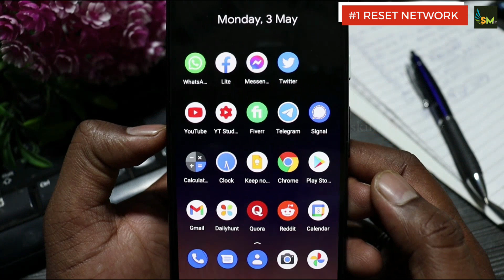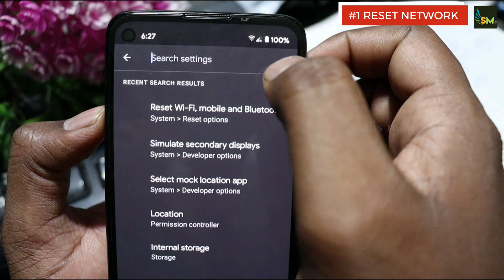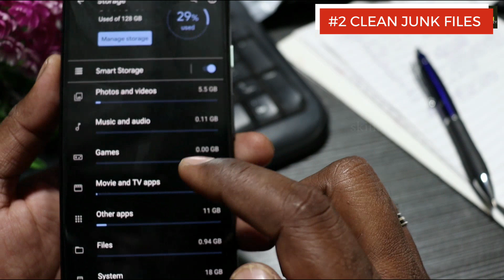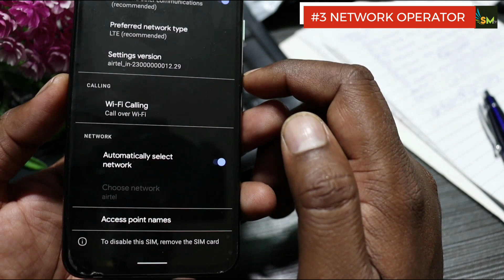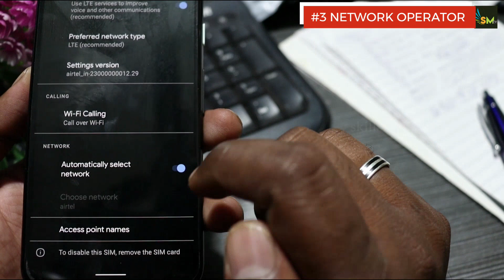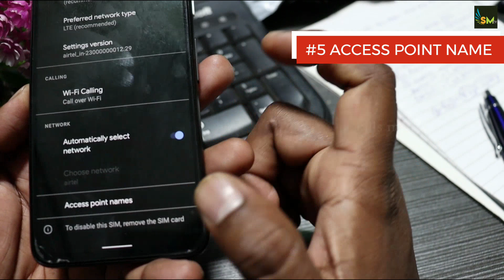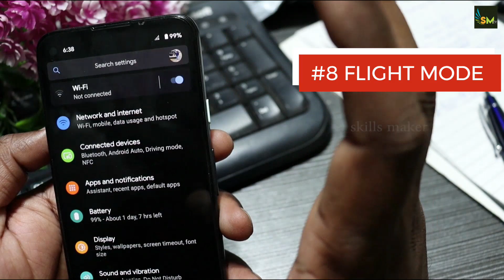All mobile Network problem solution Tamil - Simple Tips- Network Boost | skills maker tv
network problem solution tamil

for clean the storage use :google files apk

TOPIC ALSO COVERED IN THIS VIDEO:-

1)how to RESET NETWORK settings in android phone ?

2)how to CLEAN JUNK FILES on android phone ? google files apk

3)how to set mobile NETWORK  OPERATOR settings android ?

4)how to change the NETWORK MODE on android ?

5) how to change ACCESS POINT NAME on android ?

6) how to RESTART ANDROID phone ?

7) how to call _ customer care for complaint ?

8) how to turn off FLIGHT MODE on android ?